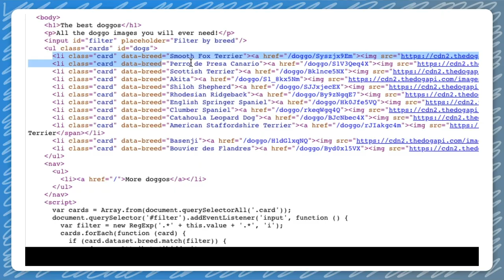Google Webmasters Thank You: 300,000 Subscribers!!